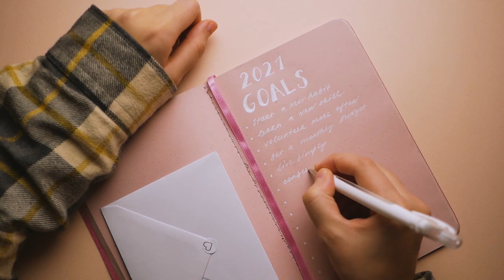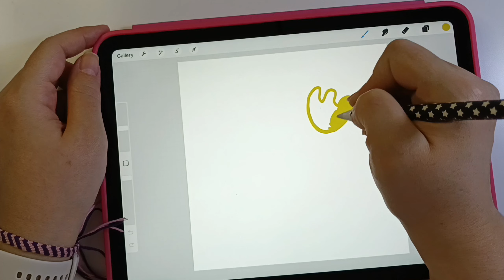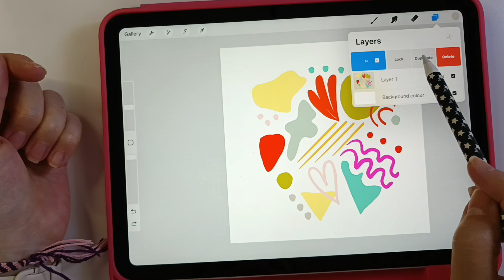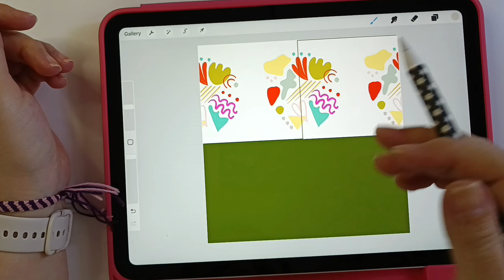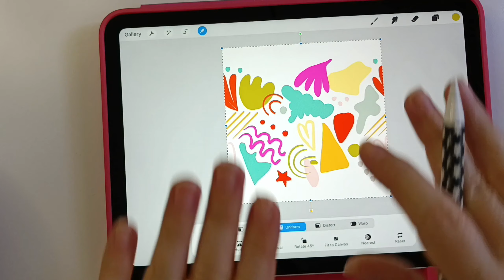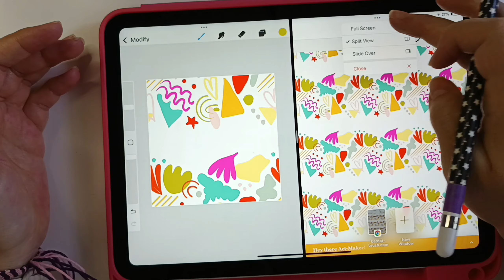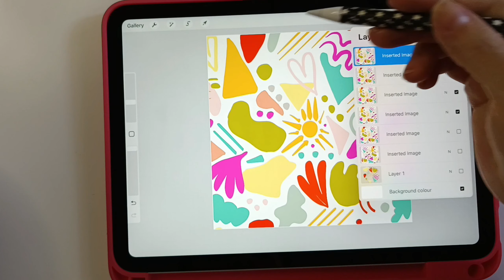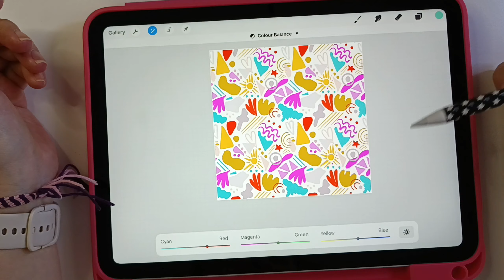Cómo hacer un Pattern en Procreate | Diseño de patrón de repetición, estampado o rapport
¿Estás listo para llevar tus creaciones en Procreate al siguiente nivel? En este video, te guiaré paso a paso en el proceso de crear un patrón de repetición, también conocido como pattern o rapport, desde cero.

Partes en este vídeo:
00:00 Inicio
01:54 Creando un documento nuevo
04:17 Seleccionando el pincel a usar
05:05 Empezando a dibujar figuras
08:37 Primera separación horizontal
11:36 Comprobando la primera separación
14:53 Rellenando los espacios en blanco
16:24 Segunda separación en vertical
18:50 Entendiendo los espacios que están en blanco
19:36 Usar un probador de Patterns
22:20 Rellenando los espacios en blanco
24:25 Tercera separación en horizontal
25:40 Rellenando los espacios en blanco
26:05 Hacer plana la imagen y comprobación final
29:00 Descargando la imagen
29:45 Cambiando colores

🙋🏻‍♀️ ¡Hello creativos! Soy Stefi y estoy aquí para que juntos alcancemos nuestras metas artísticas. A través de este canal vamos a aprender juntos cosas relacionadas al diseño, la ilustración y el arte; lo que somos capaces de crear con diferentes herramientas tradicionales y digitales; y, lo mejor, es que vamos a descubrir cómo podemos ganar dinero con nuestros diseños.

💥 MATERIALES Y SITIOS QUE USO Y RECOMIENDO💥

Ese tipo de enlaces me permiten ganar una pequeña comisión de la compra o afiliación que haces a través de ellos. Esto no tiene *ningún cargo extra para ti* y es una forma genial de apoyarme para poder seguir creando contenido para este canal.